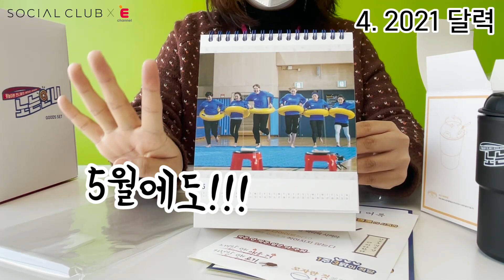🏃‍♀노는언니🏃‍♀ 공식 굿즈 언박싱 (🔔2차 판매 공지)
이렇게 빠른 시간 안에 조기 소진 될 줄은 정말 몰랐는데
여러분의 큰 관심과 사랑💗 진심으로 감사드립니다.

더 많은 분들에게 언니들의 선물이 도착하길 바라면서⭐

(급/하/게) 2차 물량을 공수했습니다!
정말 다시 한 번 감사 인사 드립니다 (꾸벅💌)

💓여러분의 소중한 2차 판매금은 일부 기부 됩니다💓
👀판매일시 : 12월 25일(금) 00시 (자정 12시) ~ 수량 소진시까지
👀판매수량 : 굿즈 555Box (1인 3개까지 구매 가능)

✨굿즈의 언니들 '종목'과 '색상'은 모두 '랜덤'입니다✨
✨수량이 제한되어 있어 조기 소진될 수 있습니다✨